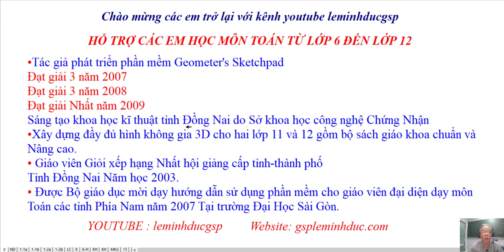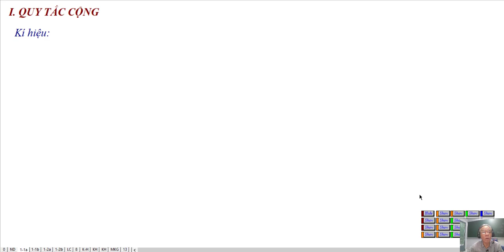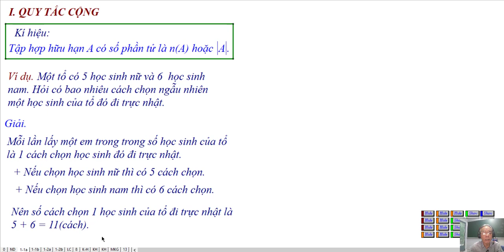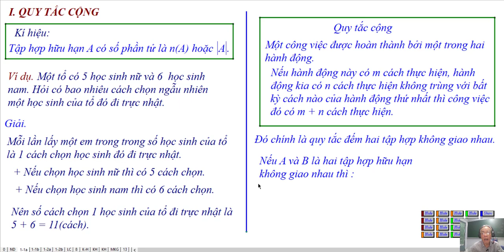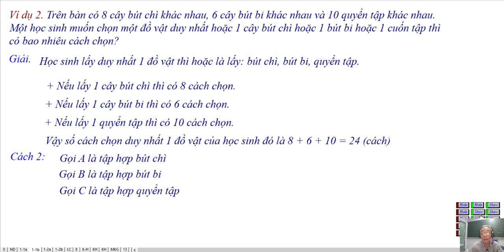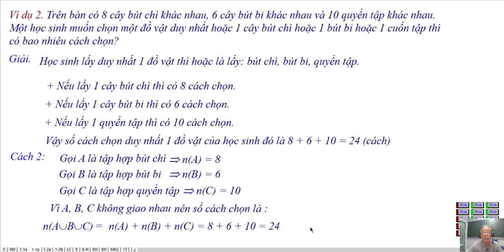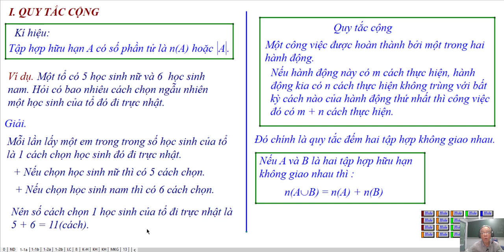CASIO-ĐẠI SỐ-11-BÀI 1-QUY TẮC ĐẾM(mục 1)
Thư Viện Video: Đại Số Và Giải Tích 11
Chương II- Tổ Hợp - Xác Suất
Bài 1- Quy Tắc Đếm-Quy Tắc Cộng
❖▬▬▬▬▬▬▬▬▬▬ஜ۩۞۩ஜ▬▬▬▬▬▬▬▬▬▬❖
Thông tin kênh Lê Minh Đức GSP
4. Địa chỉ giảng dạy: 183/38 đường 28, P.06, Q.Gò Vấp, TP.HCM
❖▬▬▬▬▬▬▬▬▬▬ஜ۩۞۩ஜ▬▬▬▬▬▬▬▬▬▬❖